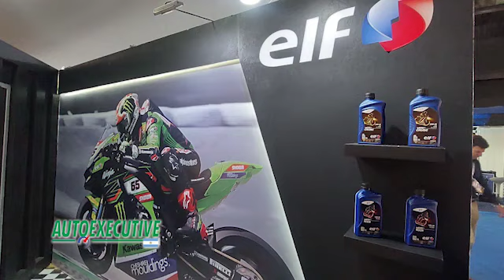TotalEnergies y ELF en el Salón Moto 2023